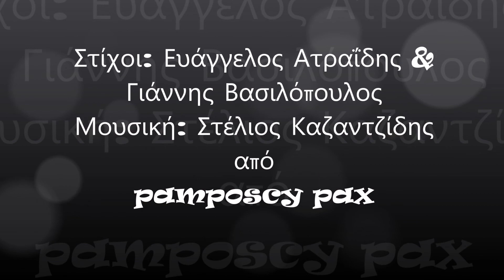Ποια δασκάλα έχεις - Στέλιος Καζαντζίδης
Ποια δασκάλα έχεις - 1974
Στίχοι: Ευάγγελος Ατραΐδης & Γιάννης Βασιλόπουλος
Μουσική: Στέλιος Καζαντζίδης
1. Στέλιος Καζαντζίδης

Πες μου ποια δασκάλα έχεις
Και μαθαίνεις πονηριές
Και σε έχει δασκαλέψει
Πως να κλέβεις τις καρδιές

Ήμουνα κι εγώ ξεφτέρι
Στης αγάπης το σχολειό
Κι όμως τα’χεις καταφέρει
Να μου πάρεις το μυαλό

Δηλώνω επισήμως
Και θα το πω εντίμως
Πως είσαι πρώτη μες στις γόησσες εσύ
Και όποιον θέλεις
Τον τυλίγεις πι και φι

Για να πάω να την βρω
Να μπορέσω για να μάθω
Της καρδιάς σου τον σφυγμό

Όσα και να μου γυρέψει
Θα της δώσω τα διπλά
Αν μου πει τα μυστικά σου
Και σου κάψω την καρδιά